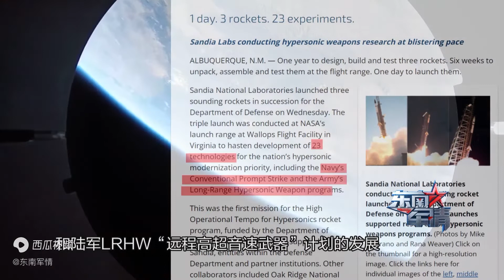美国连发三枚探空火箭验证高超音速武器组件原型